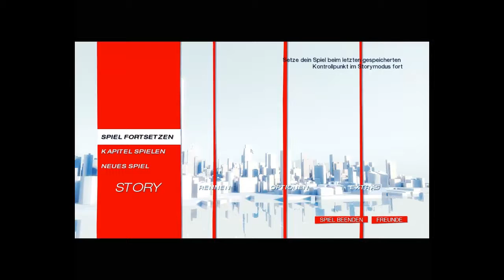Mirrors Edge #001 - Die Runner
Das zweite Spiel ist etwas anders als Minercraft! trotzdem hoffe ich dass ihr dieses LP mögt. Heute lernen wir die Runner Kennen
vergisst nicht einen Abo zu hinterlassen ;D